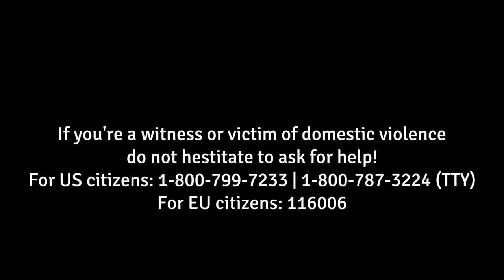Husk : Horror Game - new trailer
Today, co-developer and publisher IMGN.PRO (developer best known for Kholat) and co-developer UndeadScout announced that their horror game Husk will launch worldwide on PC February 3, 2017.

For those that don’t know: Husk is a Silent Hills and Alan Wake inspired survival horror game about “harm, pain, and seeking forgiveness” in the mysterious and abandoned town of Shivercliff. In it you play as Matthew Palmer, who has to piece together why everyone is gone, including his daughter and wife.

The storyline is said to touch on problems of domestic violence and alcohol addiction and run around 4-5 hours long. As for the gameplay, much of it consists of walking around and exploring Shivercliff, but the game’s Steam description does say there is some combat (even boss battles) on offer, as well as riddles/puzzles to solve.